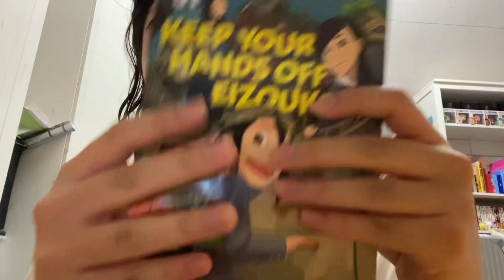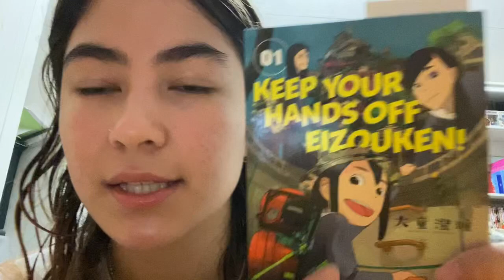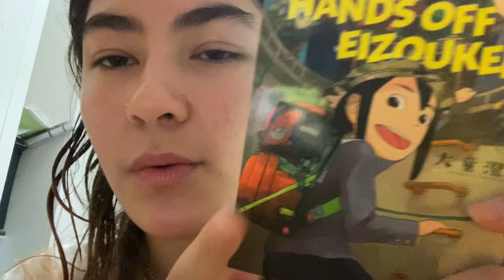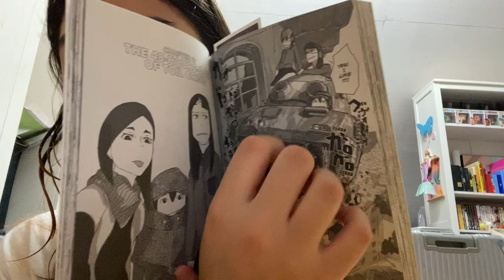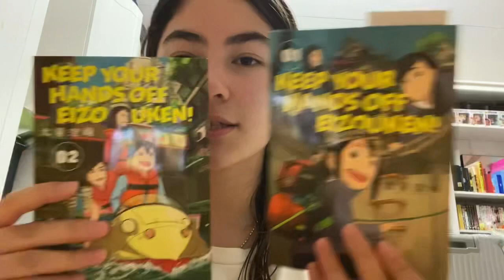ASMR | tapping, lotion, scratching, manga, gripping & more! 💗✨💆🏻‍♀️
❀˚. faq:
- I am 18 years old (04 liner)
- I was born and live in the Netherlands.
- Camera I use; iPhone 11
- I edit with vllo & capcut (mobile ver)